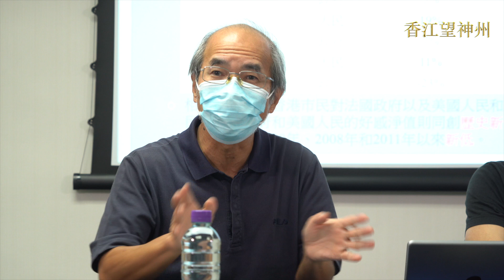社工學者陳家傑：移民潮國安因素無法忽視 劉銳紹：國安法矛頭對外 拳頭對內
民研發佈「市民對各地人民及政府觀感總結」8.9民調結果。